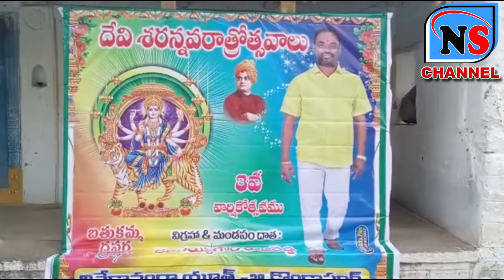కొండపూర్ గ్రామంలో దేవి నవరాత్రులు పూజలు